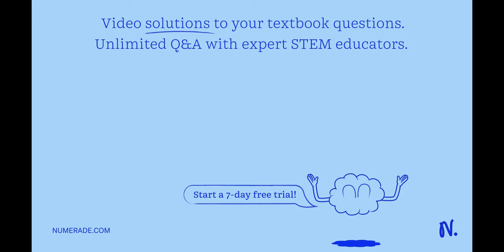How does potato spindle tuber disease infect a host? a. penetration with phage b. penetration with …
How does potato spindle tuber disease infect a host? a. penetration with phage b. penetration with viral envelope c. proteinaceous conversion d. transformation